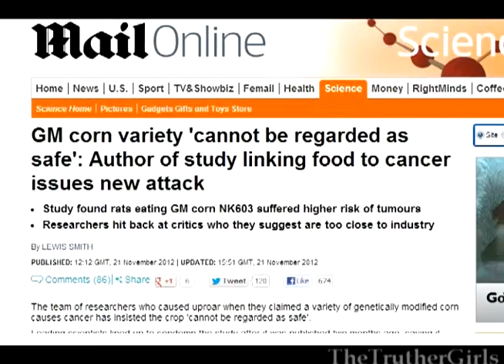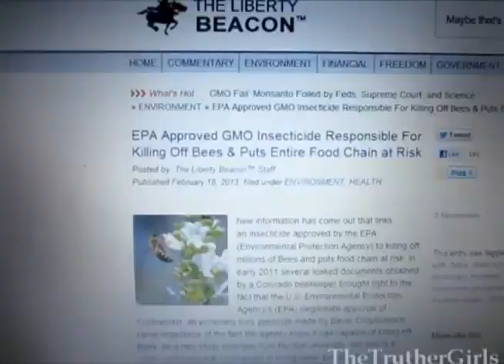遺伝子組み換え作物による蜂の大量死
蜂群崩壊症候群

蜂群崩壊症候群（ほうぐんほうかいしょうこうぐん、Colony Collapse Disorder、CCD）とは、ミツバチが原因不明に大量に失踪する現象である[1]。日本では「いないいない病」（「イタイイタイ病」と「いないいないばあ」がかけられた造語）という別名で紹介される場合もある[2]。ヨーロッパ、アメリカ合衆国、日本、インド、ブラジルなどで観察されている。フランス政府は農薬の成分とこの現象の因果関連を踏まえて一部の農薬を発売禁止した。

2006年秋から現在にかけてセイヨウミツバチが一夜にして大量に失踪する現象が米国各地で発生[4]、その数は米国で飼われているミツバチの約4分の1になった。ヨーロッパの養蜂家においても、スイス、ドイツでは小規模な報告ではあるが、他にもベルギー、フランス、オランダ、ポーランド、ギリシア、イタリア、ポルトガル、スペイン[5]において同様の現象に遭遇している[6]。また、CCDの可能性のある現象は台湾でも2007年4月に報告されている